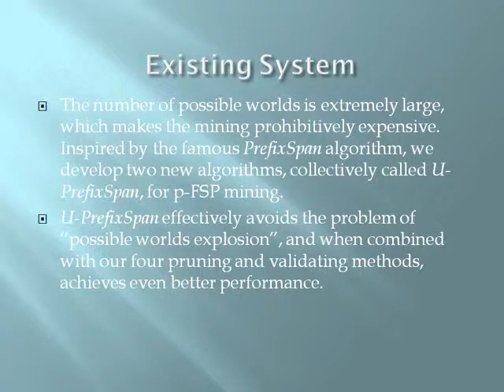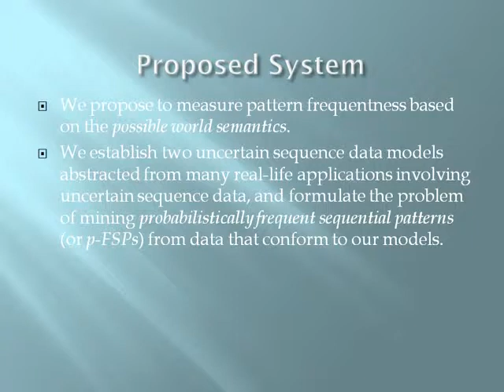Mining Probabilistically Frequent Sequential Patterns in Large Uncertain Databases